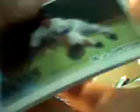2010 Topps Chrome Holy Moly Mojo part 2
wow really nice stuff